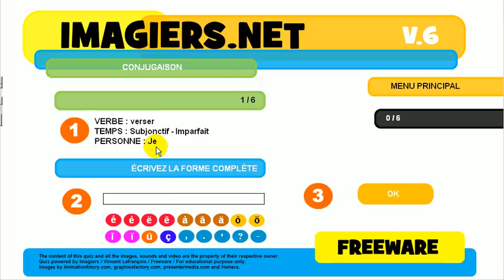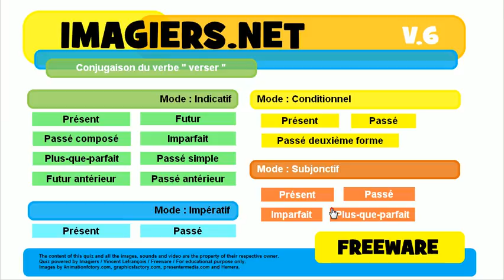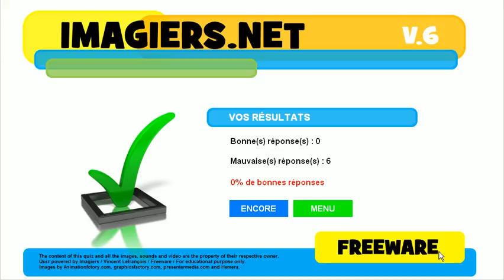Franska lektion # Konjugation # verser